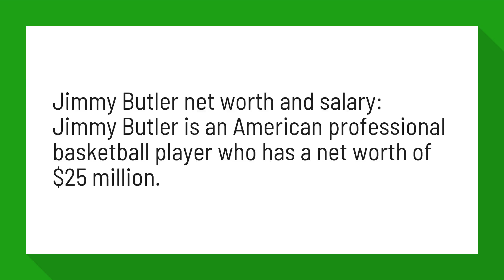What is Jimmy Butler net worth?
Jimmy Butler Net Worth | Celebrity Net Worth

Jimmy Butler net worth and salary: Jimmy Butler is an American professional basketball player who has a net worth of $25 million.